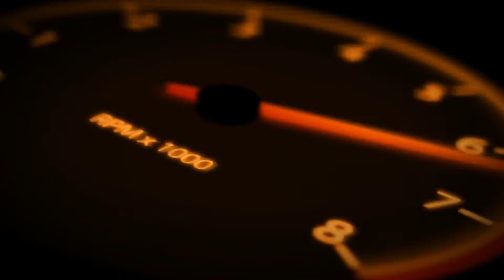Car Crashes Compilation & Road rage # 83 HD || Accidents Fails & Road rage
Hello the friends,
We leave on a compilation of car accidents in HD.
Still one thousand thanks to all to make live this chain.